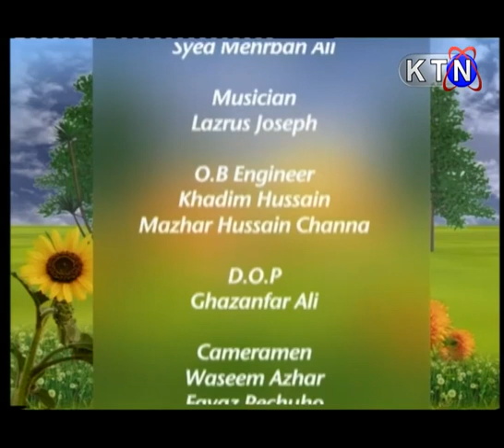youtube video #-E8y_TromjQ